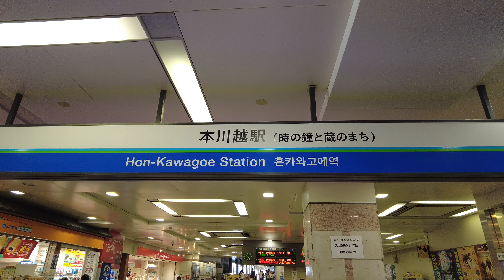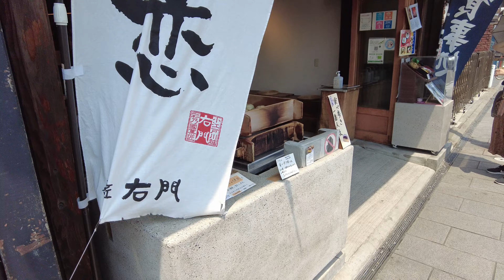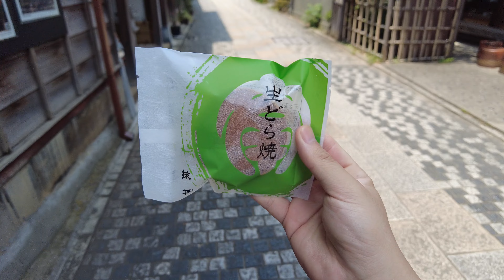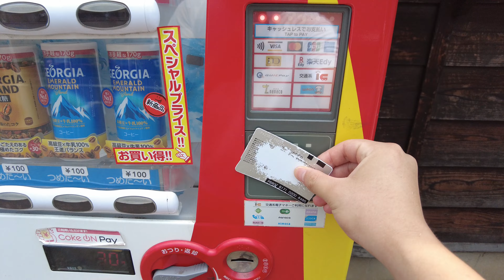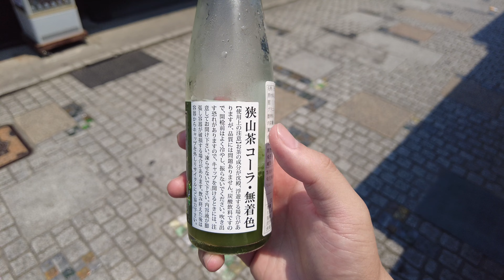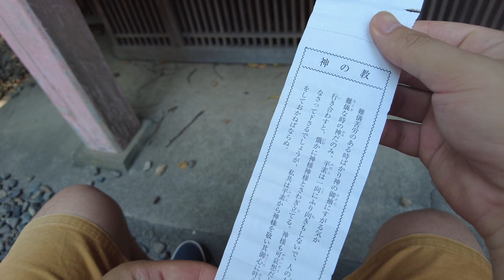THE BEST Japan's Street Food Tour | 1 day in Kawagoe, Japan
Find your favorite food! It was the best street food tour ever!

Kawagoe is called small Edo and a popular area among foreigners.

Kawagoe preserves the atmosphere of the Edo period and allows you to experience four different eras: Meiji, Taisho, Showa, and Heisei eras.
Historical buildings, cultural assets, seasonal nature, delicious food, and cute cafes.
Why don't you go on a slightly unusual trip to such a retro townscape of "Koedo" Kawagoe?

We are Japanese living in Tokyo. We started youtube to connect with people around the world who are interested in Japan!

0:14 Kawagoe, Japan
0:23 Map
0:33 Street food tour start! (Find your favorite food!)
5:39 Temple with wind chimes